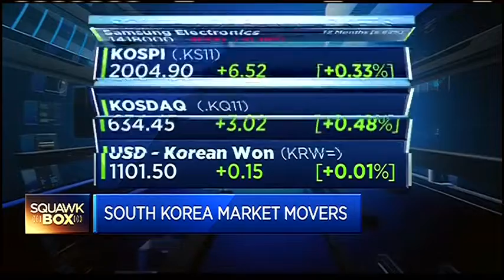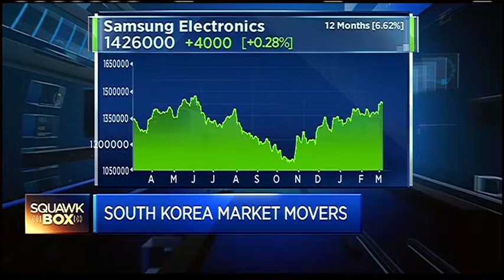수정150306 CNBC ASIA 삼성전자 감원